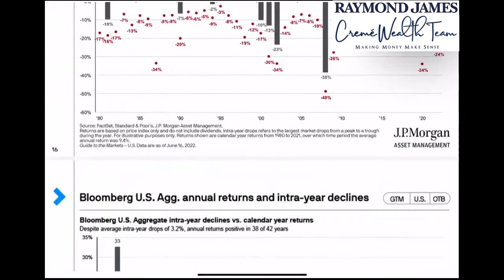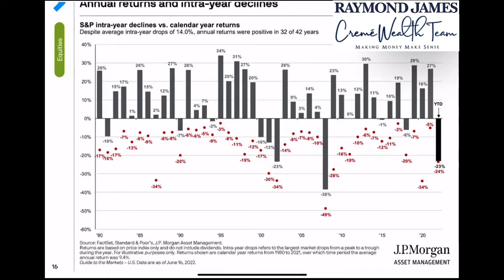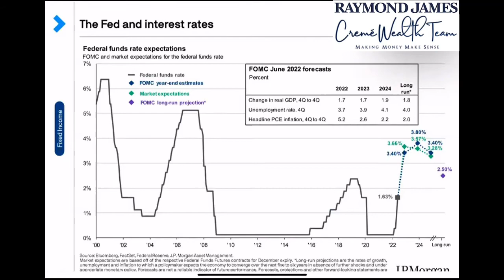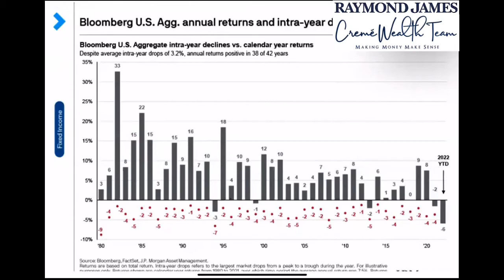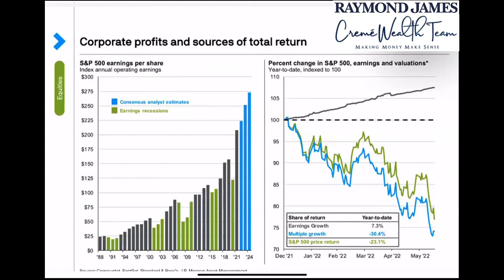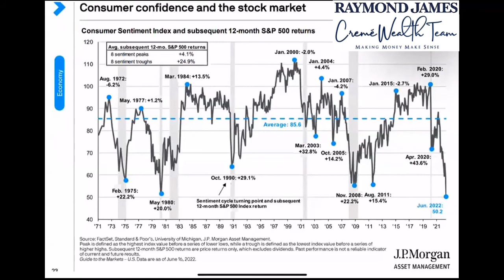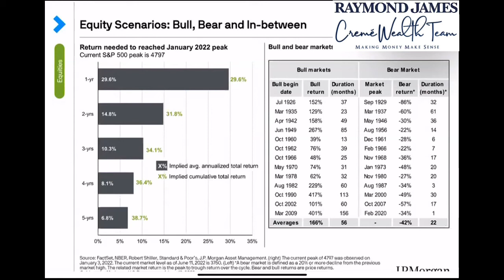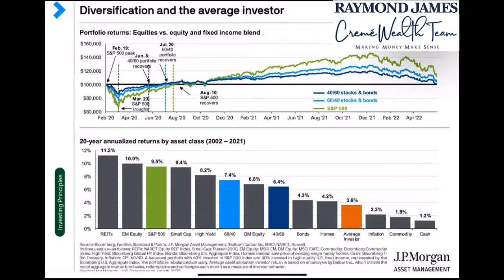Guide to the Market Presentation with Jason Doty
A review of the JP Morgan guide to the markets research in light of today's market and economy.

Andrew Cremé MBA, AIF®, CFP®
Accredited Investment Fiduciary
Raymond James Financial Services, Inc. | Southwestern Investment Group
Investment advisory services offered through Southwestern Investment Advisory Services, Inc. an independent registered investment adviser. Southwestern Investment Group is not a registered broker-dealer, and is independent of Raymond James Financial Services. Representatives may not be registered to offer securities and advisory services in all states. The information contained in this blog does not purport to be a complete description of the securities, markets, or developments referred to in this material, and does not constitute a recommendation. Any opinions are those of the author, and not necessarily those of Raymond James. Raymond James does not provide tax or legal services. Please discuss these matters with the appropriate professional. Expressions of opinion are as of this date and are subject to change without notice. There is no guarantee that these statements, opinions, or forecasts provided herein will prove to be correct. Prior to making an investment decision, please consult with your financial advisor about your individual situation.